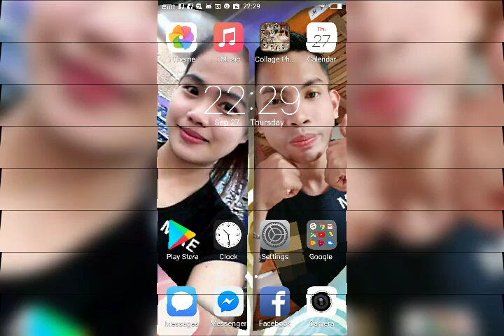Mike mendoza music video 2019